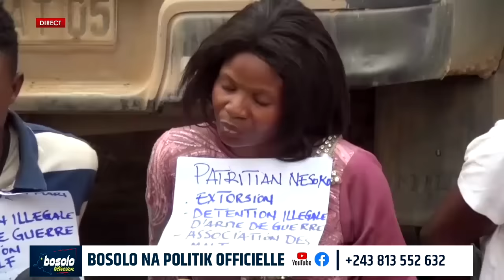BOSOLO NA POLITIK OFFICIELLE | ARRESTATION DE BUJAKERA, LE SUJET FAIT DÉBAT